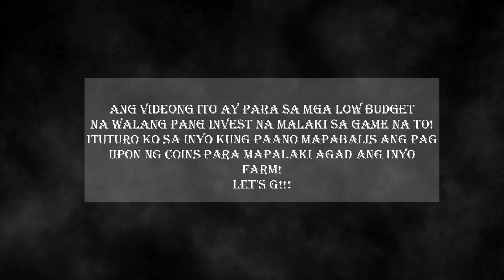LELE GOLD COIN GAME HACK 2023 | NO MONEY TO INVEST?| NO MONEY NO PROBLEM | 100 LEGIT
Yajn TV

LELE GOLD COIN GAME
Invitation Code - 2043340

2. Comment mo Yajn TV
3.Kapag naka 100 Likes comment mo panalo ka kaagad ng 100 pesos gcash!
4. Ibibigay ang premyo sa 500 views ng video
GOODLUCK!

paano kumita ng libre lang ,
paano kumita gamit ang cp,
paano kumita ng pera,
paano kumita ng gcash money,
paano maparami ang gcash,
paano magkaroon ng load,
paano magkaroon ng dias sa ml,
paano kumita ng hindi nag-iinvite,
kumita ng pera online,
kumita ng pera gamit ang cp,
kumita kahit walang invite,
kumita sa paglalaro ng apps,
kumita ng libre lang,
kumita ng gcash,
kumita sa paglalaro lang,
make money without inviting
make money for free
make gcash money
earn money without inviting
legit site 2021
free site 2021
free app 2021
paying site 2021
trending app 2021
trending site 2021
new site 2021
new app 2021
trending site in philippines
trending app in philippines
legit earning app
legit earning site
legit free app
legit free site
new paying app
new paying site
new legit app
new legit site
new free app
new free site
new trending app
new trending site
free paying app
free paying site